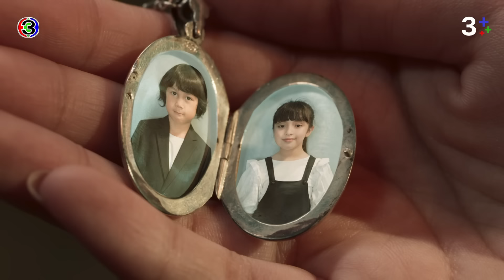FIN | เขาสองคนไม่ต้องการฉันอีกต่อไปแล้ว | สะใภ้สายสตรอง EP.17 | Ch3Thailand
"ดูละครย้อนหลัง" เรื่อง สะใภ้สายสตรอง รับชมฟรีได้ทาง 3Plus ทั้ง ch3plus.com และ 3Plus Application หลังทีวีออนแอร์แล้ว 1 วัน. พิเศษสำหรับสมาชิก 3Plus Premium สามารถชมละครย้อนหลังแบบต่อเนื่องแบบไม่คั่นเบรคได้ตั้งแต่เที่ยงคืน

ดูย้อนหลัง สะใภ้สายสตรอง กดลิงก์นี้ได้เลย อัปเดตตอนใหม่ทุกเที่ยงคืน
ดูสด สะใภ้สายสตรอง ออกอากาศ ทุกวัน จันทร์ - อังคาร เวลา 20.30 น. TV : ช่อง3 กด 33

 สงครามระหว่างแม่ผัวตัวแสบที่ใครได้อยู่ใกล้แล้วโรคซึมเศร้าต้องถามหา กับลูกสะใภ้ยุค 5.0 ที่มีความสตรองเป็นอาวุธ ด้วยความมั่นใจเกินล้าน ใครจะวิน ใครจะพ่าย? เรื่องราวเริ่มต้นเมื่อ ภาวินี จบปริญญาโทด้านด้านกฎหมายจากอเมริกา ได้รับรู้ข่าวร้ายของ ศรีกานดา พี่สาวของเธอ ซึ่งเกิดจากฝีมือคุณนวลสมร หรือมาดามนวล “ล็อบบี้ยีสต์ตัวแม่ของเมืองไทย” และเธอคือแม่ของ นพนัยน์ นั่นเอง ภาวินีรับรู้มาเสมอว่า พี่สาวของเธอเจอปัญหาแม่ผัวไม่ปลื้มมาตั้งแต่ศรีกานดากับนพนัยน์ ตกหลุมรักกันเมื่อครั้งทำงานที่บริษัทน้ำมันจนคบหากัน เนื่องจากศรีกานดามาจากครอบครัวคนชนชั้นกลาง พนิต พ่อของศรีกานดาและภาวินีเป็นเพียงอดีตข้าราชการครูปลดเกษียณ ต่างจาก ลลิตา ที่เป็นลูกสาวเจ้าของบริษัทอุปโภคบริโภคเบอร์ 1 ของเมืองไทยอย่าง สิงขร แต่ภาวินีไม่เคยคิดเลยว่าสิ่งที่พี่สาวเธอเจอจะหนักหนาสาหัสขนาดนี้ ภาวินีไม่อยากจะเชื่อว่ายุค 2022  ยังจะมีเรื่องน้ำเน่าโบราณเช่นนี้เกิดขึ้นอีก เพราะภาวินีลืมไปว่าความล้ำของเทคโนโลยี ความทันสมัยของนวัตกรรม ความไวของโลกไร้สาย สิ่งเหล่านี้ไม่ได้ช่วยพัฒนาจิตใจมนุษย์ให้ดีขึ้นได้ โลกเราจึงยังเต็มไปด้วยมนุษย์ที่เห็นแก่ตัว ร้ายกาจ อย่างมาดามนวล!

นำแสดงโดย : หน่อย บุษกร, ภณ ณวัสน์, ณิชา ณัฏฐณิชา, ชาย ชาตโยดม, อ่ำ อัมรินนทร์, แพร์ พิชชาภา, สมิธ ภาสวิชญ์, ป๊อบ ฐากูร, ไอซ์ อธิชนัน

บทประพันธ์ : นันทนา วีระชน
บทโทรทัศน์ : สุธิสา วงษ์อยู่
กํากับการแสดง : อั๋น กรพจน์
ผู้จัด : คิง-สมจริง ศรีสุภาพ ค่ายกู๊ดฟีลลิ่ง